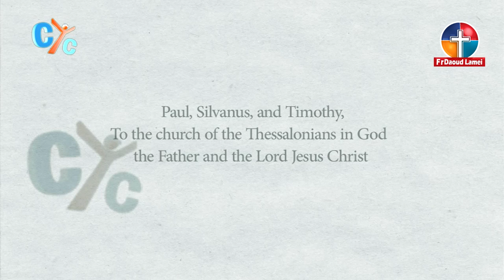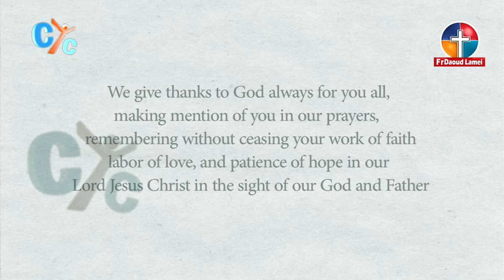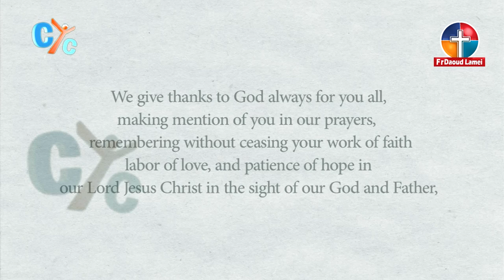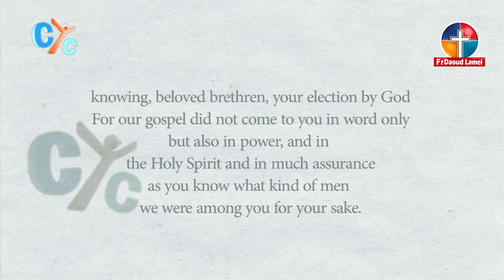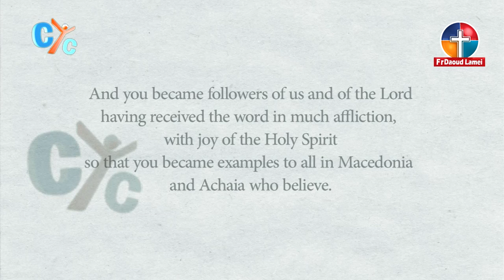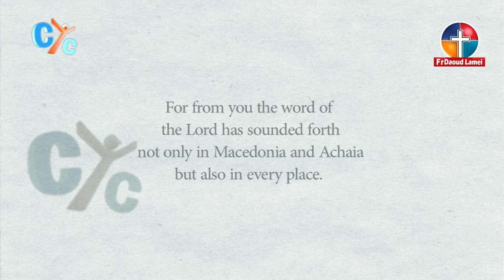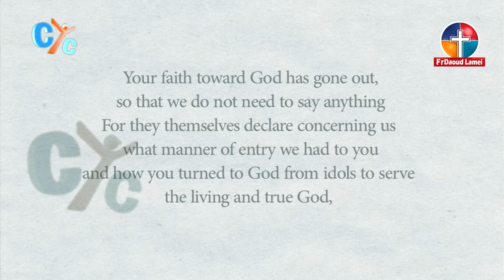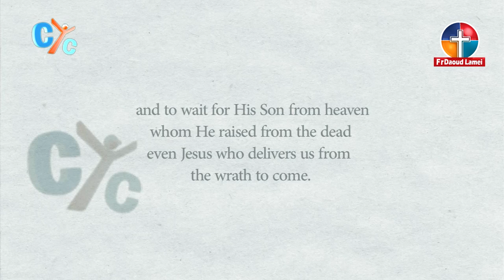01- 1 Thessalonians Ch1 - Bible Study - Fr Daoud Lamei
01- 1 Thessalonians Ch1

Bible Study